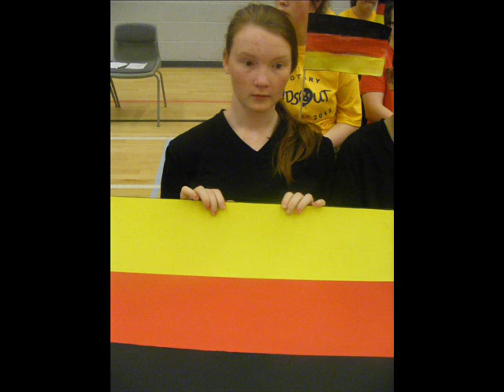My school photos from lansbury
Hi guys um sorry about not posting any videos but I just wanted to post this video that ive got on DVD my own vdvd do I hope u enjoy it and please subscribe to me and il sub u back.